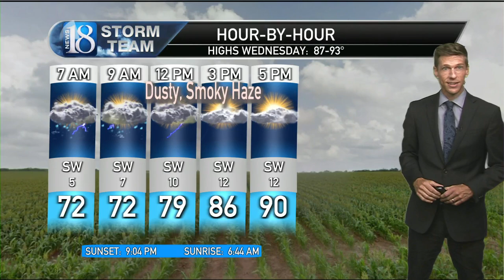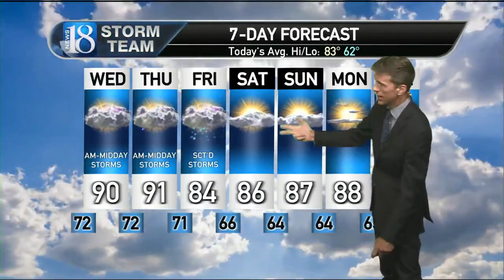July 30, 11 PM Weather Forecast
Hazy with some storms amidst very warm to hot, muggy weather.